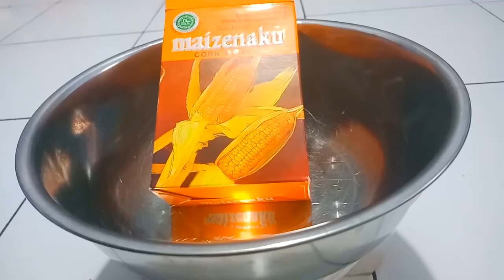Cara bikin OOBLECK SLIME cuma pake 2 bahan!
Ini bukan slime yaa, ini oobleck dari tepung maizena, dia keliatan cair tapi pas dipegang itu padat tapi berbekas di tangan